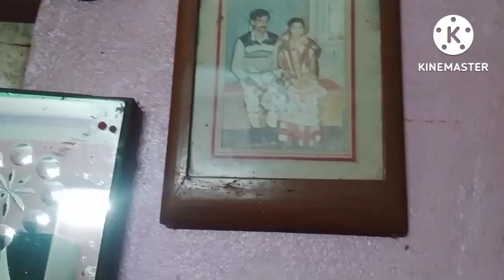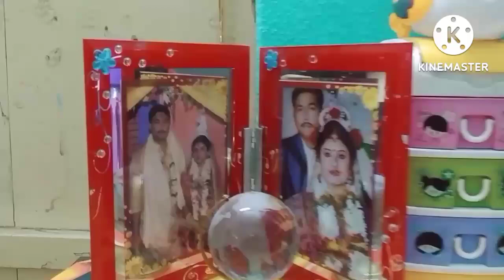Ground Floor Tour❤️ || Room Tour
আমি চৈতালি তোমাদের ঘরের মেয়ে, প্রতিদিন একটি করে নতুন ভিডিও দেওয়ার চেষ্টা করব। ভিডিওটি ভালো লাগলে অবশ্যই পাশে থেকো, তোমাদের অনুপ্রেরণাতেই আমি ভালো ভিডিও করার সাহস পাব।সকলে ভালো থেকো, সুস্থ থেকো 😊❤️😊